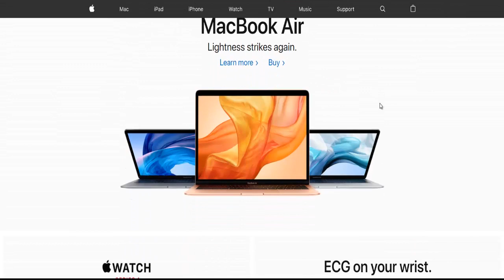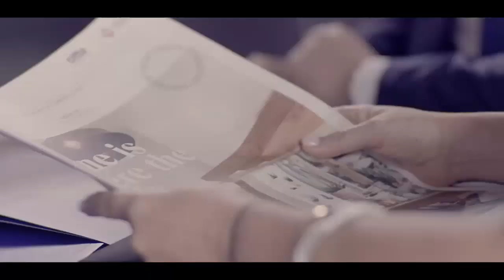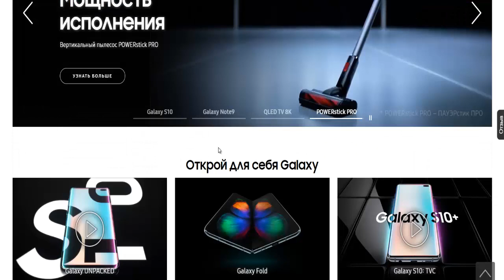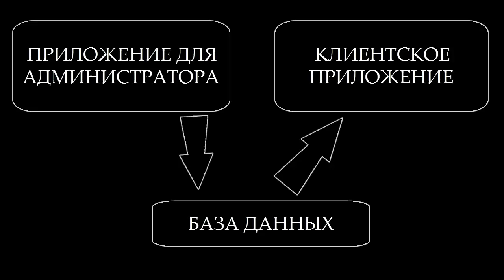Создать мобильное приложение без программирования Создать мобильное приложение бесплатно самому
Если Вы ищете информацию о том как cоздать мобильное приложение без программирования, то это видео будет Вам полезно. Действительно качественной информации на тему как создать мобильное приложение бесплатно самому на просторах рунета крайне мало. Очень огромная аудитория ищет информацию о том как создать мобильное приложение самостоятельно бесплатно и лишь самая их малая часть находит то что искали. Если же Вам нужно узнать о том как создать мобильное приложение самому онлайн, то Вы можете посмотреть это видео. Но если Вы хотите узнать как создать мобильное приложение самостоятельно с нуля, то посмотрите это видео. Итак если Вас интересует как создать мобильное приложение самостоятельно, то из этого видео Вы всё узнаете. Для самых продвинутых и любознательных я расскажу как сделать мобильное приложение самому